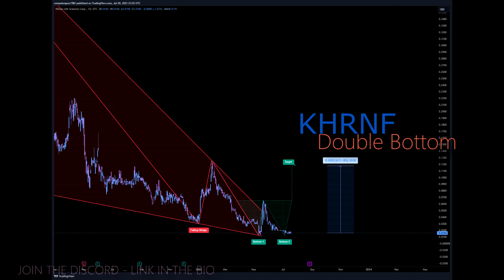disney lucid lithium khiron stocks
disney stock
lucid stock
lithium americas corp
khiron life sciences
stocks